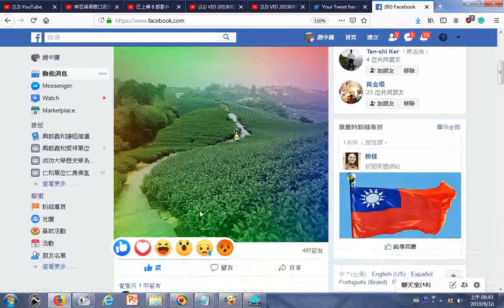美麗瑞峰茶園🌿201908fb網友分享